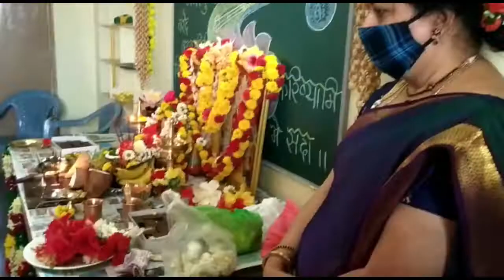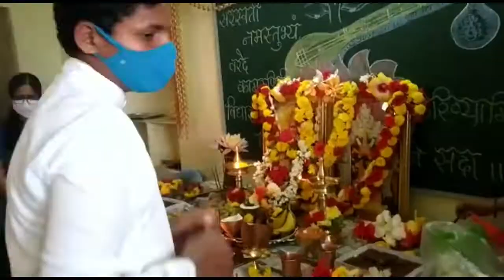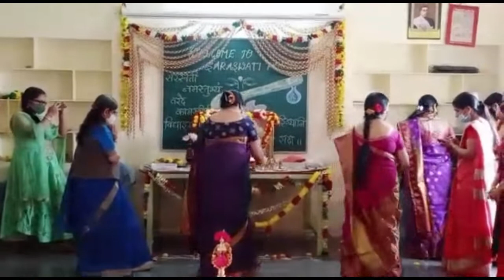Saraswathi Pooja 2021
@Tapovan School, it is a tradition established that Saraswathi Pooja is conducted by students of Grade 10 for their success in final exams. Keeping up the tradition Saraswathi Pooja is conducted on 16th day of February 2021, which happens to be auspicious day of Sri Panchami or Vasantha Panchami, birthday of Goddess of Knowledge Saraswathi.